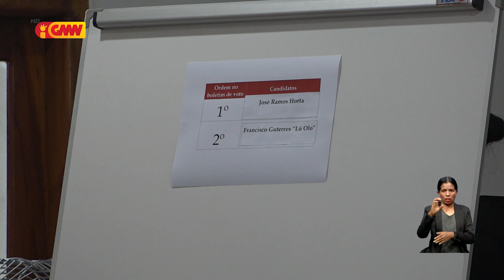Rezultadu sorteiu, Horta númeru (1) no Lú Olo númeru (2)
Sorteiu ba segunda volta, Horta númeru (1) no Lú Olo númeru (2)